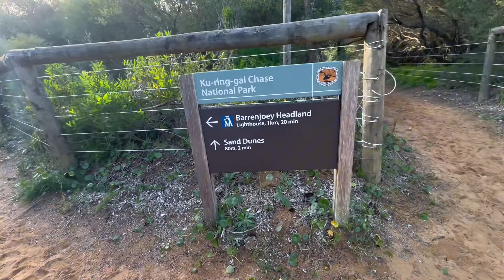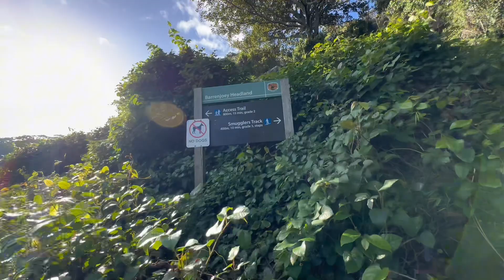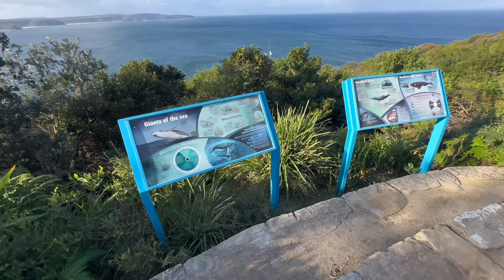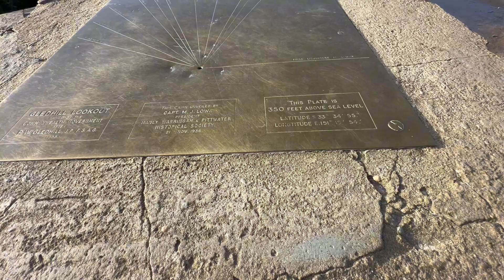Sathi lai Palm beach ghumaudai !! Sydney, Australia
Hi this video is about Plam Beach which is located in New South Wales, Australia. Me and my friend took around 60 min drive from sydney to Palm beach.